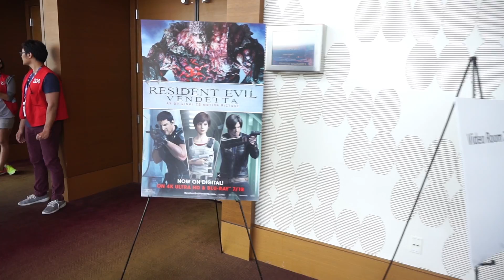The Anime Collector's First Impressions - Resident Evil Vendetta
Day one of Anime Expo, after the Cardcaptor Sakura OVA left such a bad taste in our mouths, we decided to head to the premiere for Resident Evil Vendetta. This was hands down my favorite First Impressions video so far.

Special thanks to Element_87 for letting me use that clip from his "Resident Evil 5 - Are You Okay?" video which conveniently helped me cut out an awkward chunk of my video where I basically accidentally doxxed someone. Be sure to check out his channel and tell him I sent you